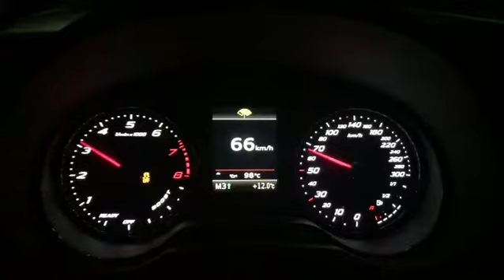AUDI RS3 8V 2016 HPerformance 100-300km/h Beschleunigung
HPerformance Audi RS3 2016 (Vorfacelift) mit Leistungssteigerung auf 600PS / 750NM.
Eintragung und Garantie möglich.

Dieser Umbau ist bei folgenden Modellen möglich:
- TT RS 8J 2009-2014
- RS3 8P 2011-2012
- RS Q3 2013
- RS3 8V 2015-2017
- TT RS 8S ab 2016
- RS3 8V FL ab 2017